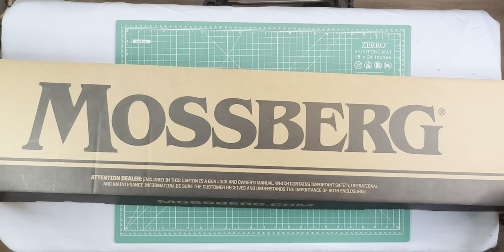Unboxing de la escopeta Mossberg 930 SPX. Video en español